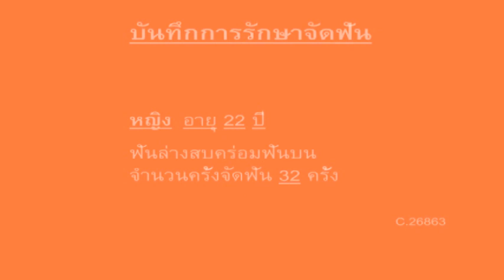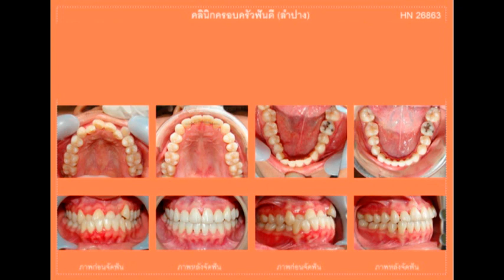ฟันล่างคร่อมฟันบน (Dental crossbite) C.26863